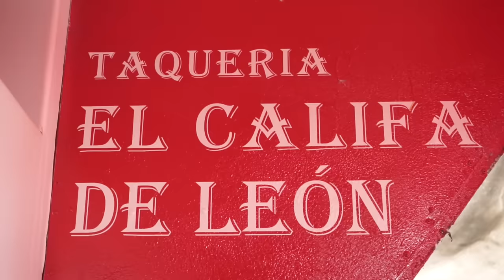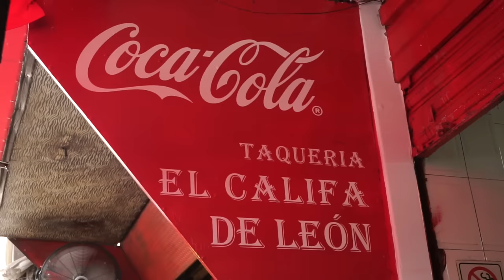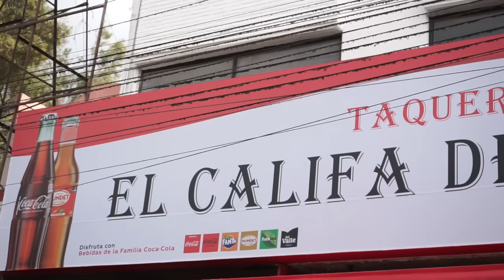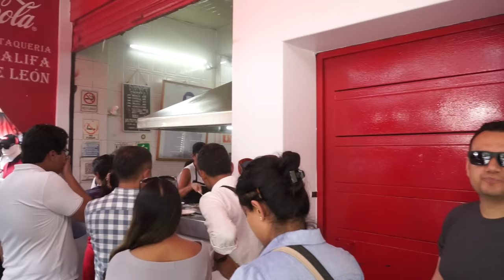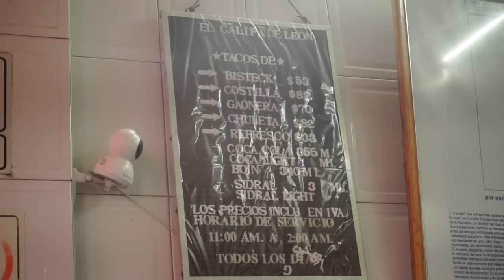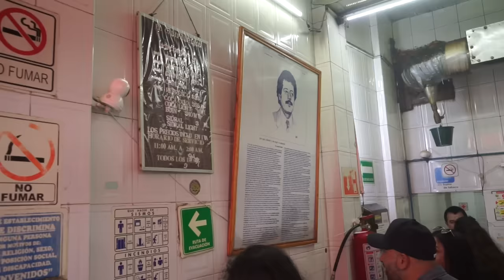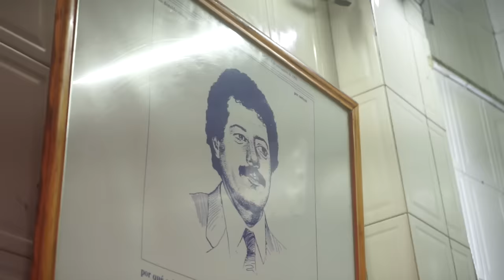¿ESTOS TACOS MERECEN LA ESTRELLA MICHELIN? - Lalo Elizarrarás